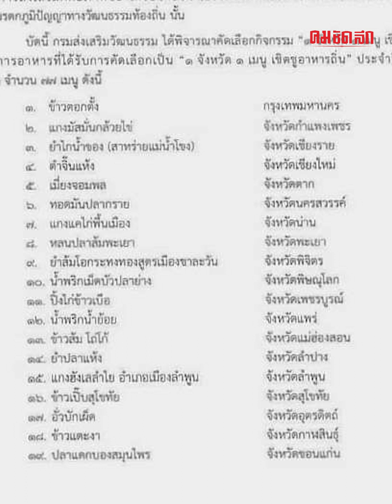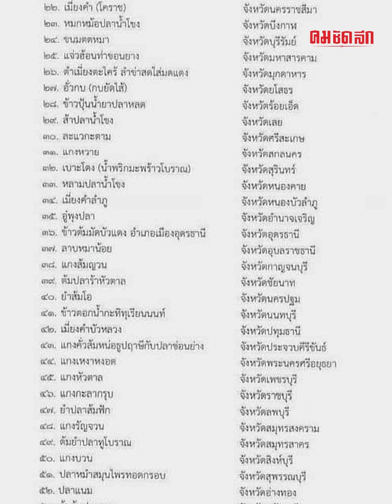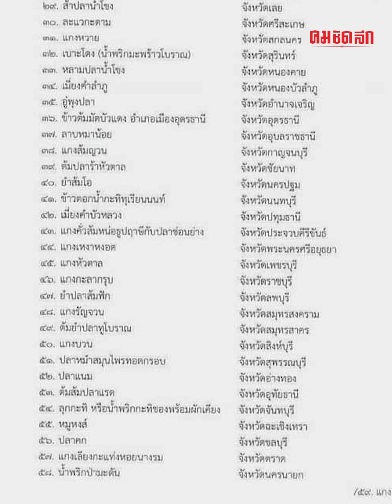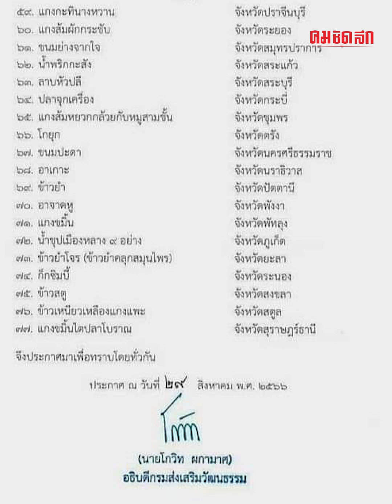รมว.วัฒนธรรม ดัน '1 ครอบครัว 1 ซอฟต์พาวเวอร์' เน้น ปชช.อยู่ดีมีสุข | คมการเมือง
'เสริมศักดิ์ พงษ์พานิช' เร่งประชาสัมพันธ์อาหารประจำจังหวัดให้มากขึ้น ประกาศลุยงาน '1 ครอบครัว 1 ซอฟต์พาวเวอร์' ให้ประชาชนอยู่ดีมีสุข พร้อมนำไปต่อยอดหากนโยบายเศรษฐกิจรัฐบาลเดิมมาวางแนวทางไว้ดี